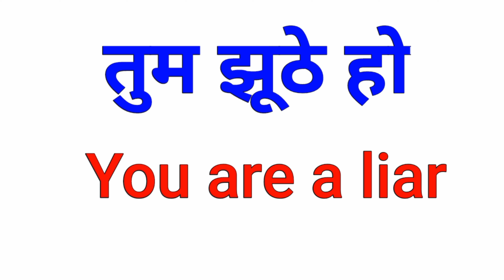तुम झूठे हो को इंग्लिश में क्या कहते | tum jhoote ho ko english mein kya kahte hai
Hello and welcome back to another English speaking video lesson. Where we are learning some commonly use English sentences with meaning and how to use daily use English sentences in day to day life English conversation.

If you want to learn English speaking online at your home you can lean by watching our videos. We come up with some daily use English sentences and word meaning which we use in day to day life conversation on daily basis.